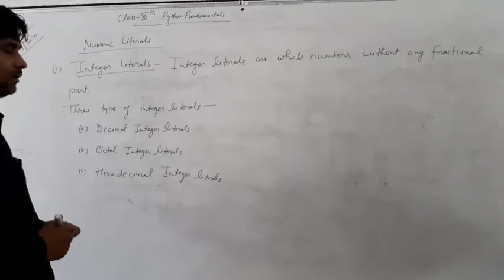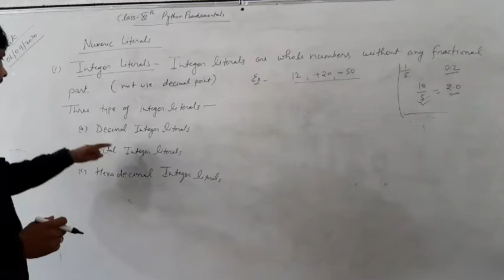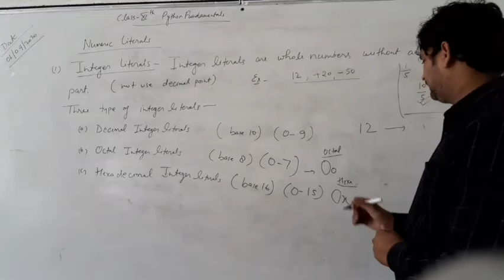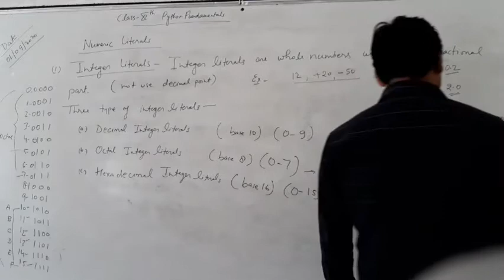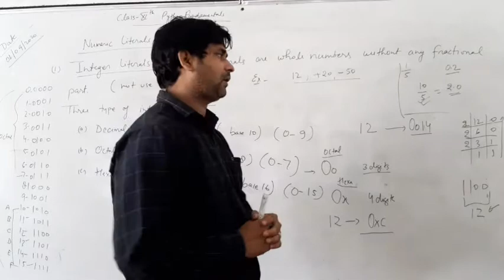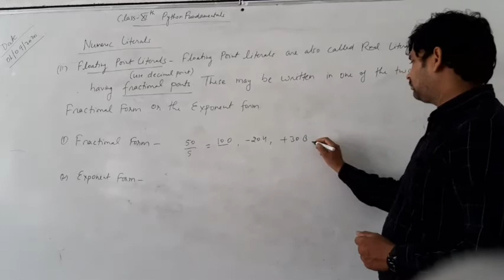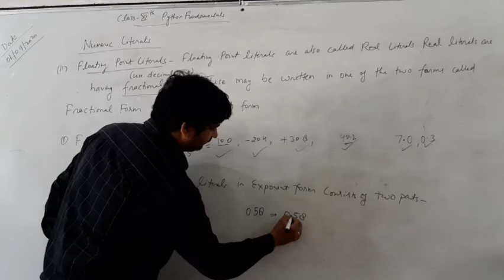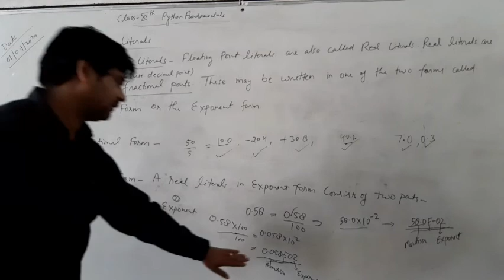Class 11th Python Fundamental lecture-12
Literals part-2